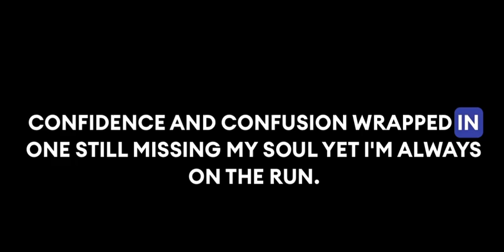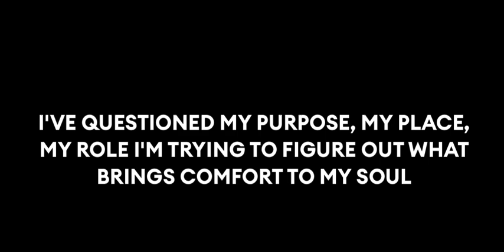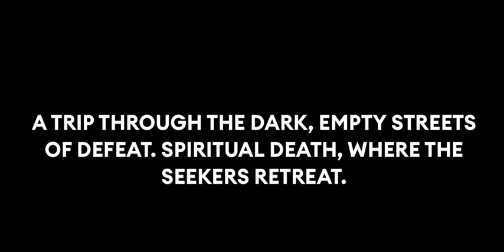Internal Conflicts 1